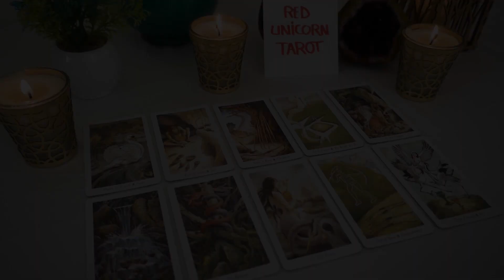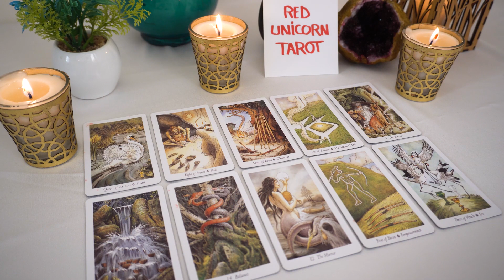GEMINI..💗 A Mystery Is About To Unravel As The PAST Resurfaces...🔮👀